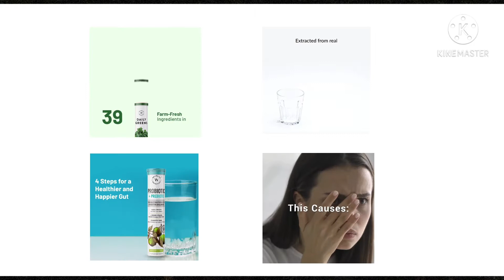WELL BEING NUTRITION 4 BEAUTIFUL PRODUCTS || HEALTH - BEAUTY - WELLNESS|| AMITWELLNESSHUB#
The future of smart nutrition

We believe clean and simple nutrition goes a long way to maintain our wellbeing. Traditional pills weren’t doing it for us, so we set out to reinvent nutrients to fill in the gaps in our diet.
We take care of food.
So, food can take care of you.

With science behind us and advanced research at our fingertips, we create powerful combinations of whole food vitamins and minerals to help you achieve your goals.

A healthy body with
a happy conscience.

Food feeds us physically, mentally, and emotionally. Nothing can be as powerful as plant superfoods and natural elixirs. And we are firm on sourcing the best, thoughtfully harvested ingredients.

Nutrition is
boring bubbly.

It’s time you discover the many benefits of our effervescent tablets. Easy to dissolve, and easy for your body to absorb nutrition in its purest form. A fantastic way to stay hydrated. Not to forget these deliciously wellness tabs are easy to buy, carry and consume.

SUGGEST

SUPPORT

Hello EVERYONE 🙏
I am
👨‍💼AMIT KUMAR MANDODARI

I am a 🍎🍱🥗🧘‍♂️🧘‍♀️🏋️‍♂️👨‍💼WELLNESS PROFESSIONAL  💰🧍‍♂️BUSINESS OWNER

I am👨‍💼 Looking👀 PEOPLE'S 👬👭
Those who are 🔎🔎Searching  Part Time 🧭
Easy to Start and Building📊💰 SUCCESSFUL BUSINESS in With My Proper 🧍‍♂️📚💱Training and Support

In this 🗣CRISS 🧭TIME
👨‍👩‍👧‍👦👬👭We all know How 💪Health is IMPORTANT How 💸Money is IMPORTANT

This is a 💯✅RIGHT OPPORTUNITY for YOU 👬👭
if YOU are 💵👨‍💻Billing to Learn Some New 👨‍💻Skills to EASILY MANAGE 🤳
YOUR 🚻👨‍👩‍👧‍👦💪HEALTH AND 💸WEALTH
🧍‍♂️I AM READY TO HELP YOU 👬👭👨‍👩‍👧‍👦

🤳🏿SHARE  THIS
✉📨MESSAGE WITH
🧍‍♂️👬👭👨‍👩‍👧‍👦OTHER'S PEOPLE'S 🧍‍♂️👬👭
FOR THERE 💪🧘‍♂️HEALTH  WEALTH AND 💰💵
🧘‍♂️🧘‍♀️🏋️‍♂️WELLNESS

Stay💪Stay 😀 Stay💸